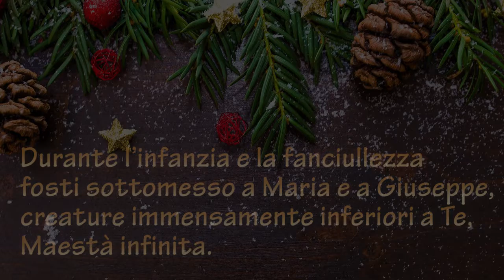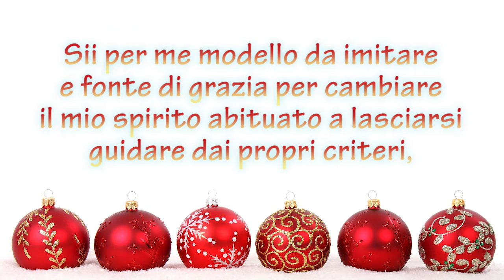Novena di Natale - Terzo giorno - Obbedienza.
Verbo di Dio fatto uomo, insegnami l'obbedienza. Tu stesso appena  entrato al mondo dichiaraste al Padre Eterno: " Ecco, io vengo per fare la Tua volontà".